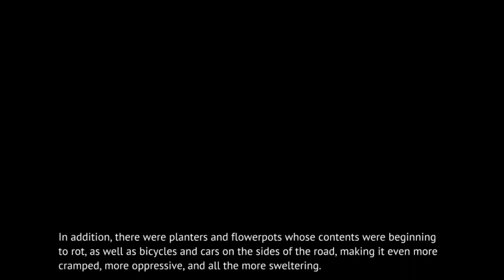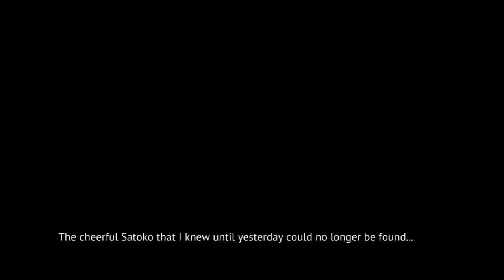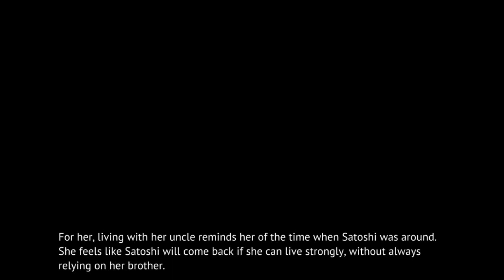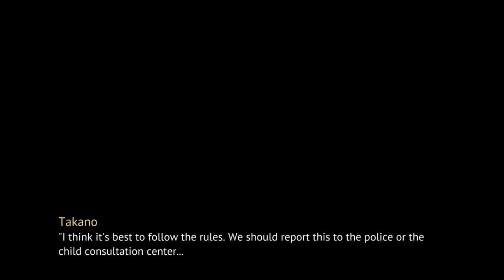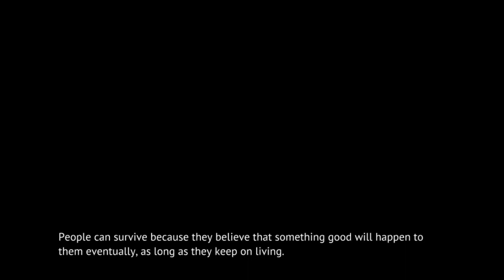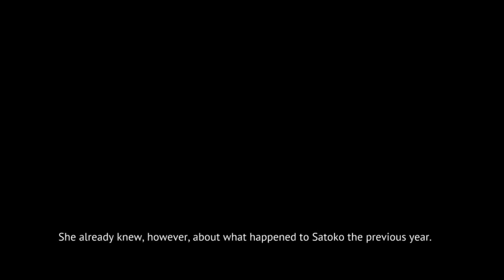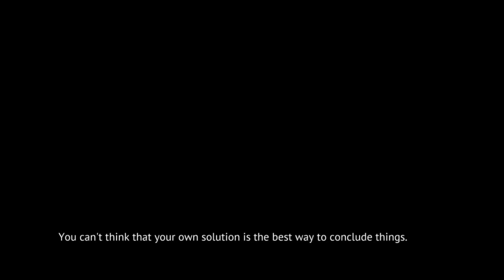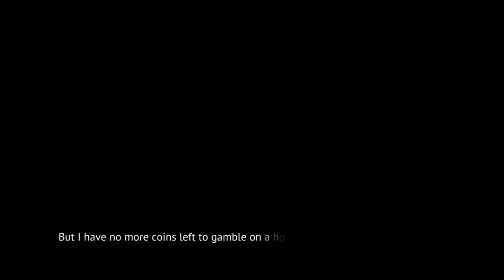MINAGOROSHI PT9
Steam-lambdadelto_34